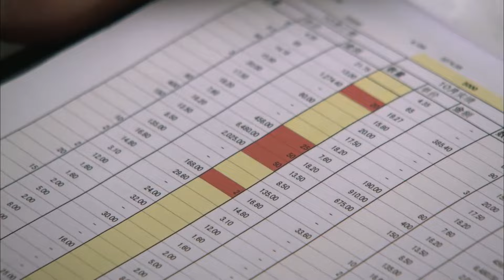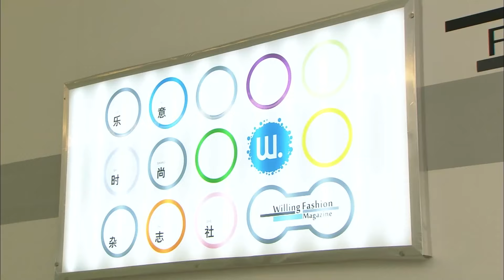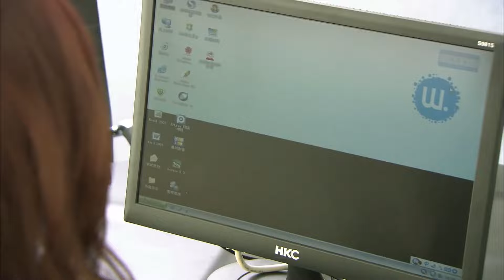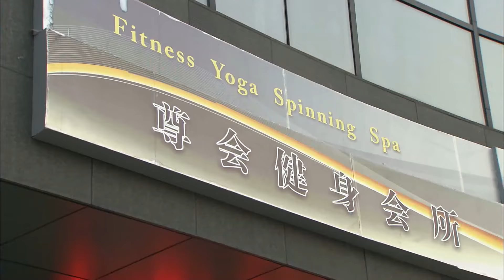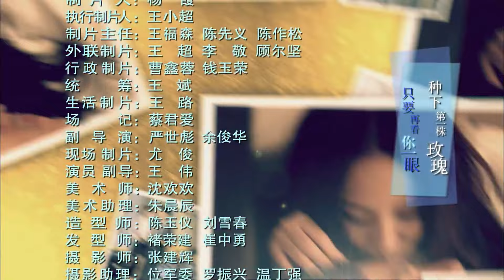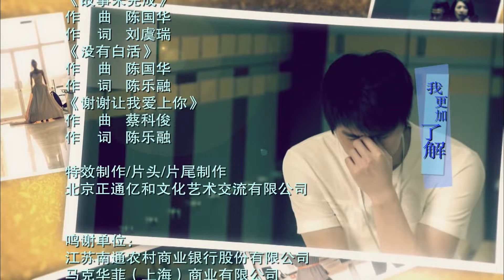熟女的法則 15 | 熟女王麗坤的愛情法則，我的愛情我做主，不愛我就拜拜（王麗坤/陳鍵鋒/王傳一王丹妮）